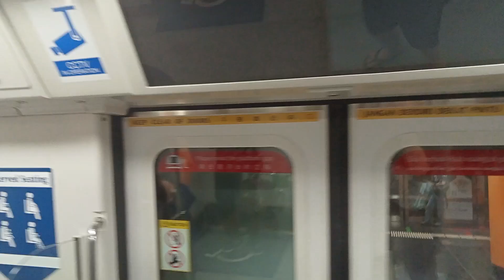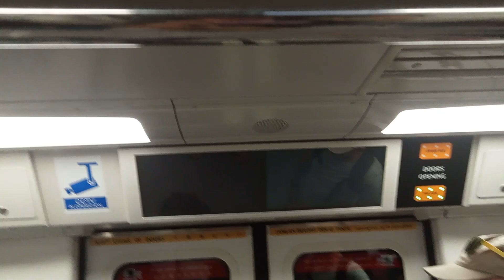C151B 649/650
Date:10/3/23
Train+Trainset:C151B 649/650
TRN:208 Full Day
Motor:IGBT VVVF Fuji electric

Old reserve seating stickers can be seen on car 2649 and 2650 A4/B4 but it is the whole EMU of 649F and 650F.

Sorry for the long description that cant be put in due to errors in this video.